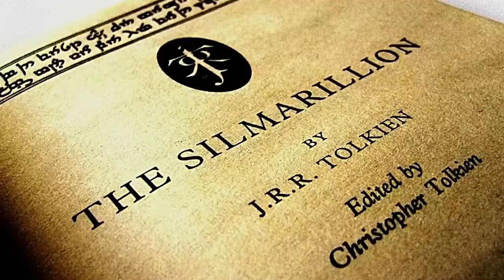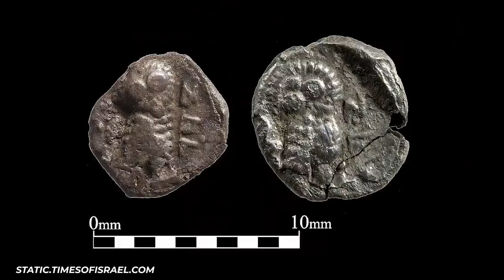Henry Cavill Builds Gaming PCs And Other Nerdy Celebrity Hobbies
What would you do if you had all the money you needed? Once you’ve burned through the exotic car dealership and visited the high priced realtors to get your fancy mansion in the hills, what goes inside that? You’re a millionaire and a celebrity, adored by fans all over the world, you now have the money and the clout to let your freak flag fly. Some celebrities have some specific tastes either in the form of hobbies they had before they became rich and famous-or in some cases things they credit with them becoming rich and famous-and some that they could only access once they started pulling in seven figure paydays from movies, TV shows and movie roles. Whether it’s John Travolta’s high flying airplane collection that included a Boeing 707 commercial liner, Patrick Dempsey creating a whole racing team so he could challenge Le Mans, or Rod Stewart renting an extra room on tour so he can play with his model trains, the famous have the money to pour into their favorite hobbies. Some go against type, like Magic Mike star Joe Manganelio preferring to throw twenty sided dice with his buddies on a weekend than hit the club, or Nicole Kidman’s penchant for 4th century Judean coins. Some formed their obsessions later, like Johnny Depp’s Barbie collection that spawned from playing with the dolls with his daughter. What you you splurge on if you had celebrity money?

Written by: Ryan Carbrey
Narrated by: Preston H.
Edited by: MA

CHAPTERS:

00:00 Intro
00:10 Henry Cavill
01:18 Mark Hamill
02:06 Nic Cage
02:52 Joe Manganiello
03:46 Vin Diesel
04:30 Ice T
05:19 Patton Oswalt
06:07 Seth Green
06:39 Patrick Dempsey
07:25 John Travolta
08:15 Tobey Maguire
08:52 Nicole Kidman
09:17 Rod Stewart
09:50 Leonardo Dicaprio
10:18 Johnny Depp